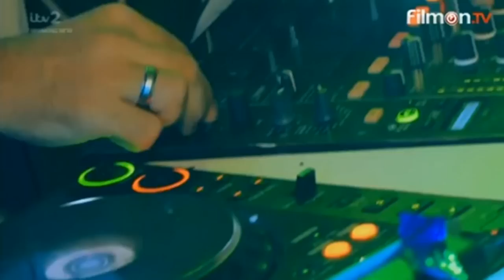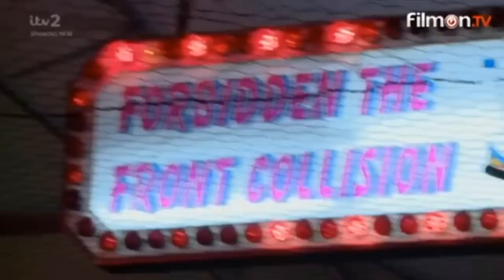Ibiza Weekender season 4 episode 6 ITV2 S04E06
COMMENT WHICH SHOWS YOU WOULD LIKE TO SEE